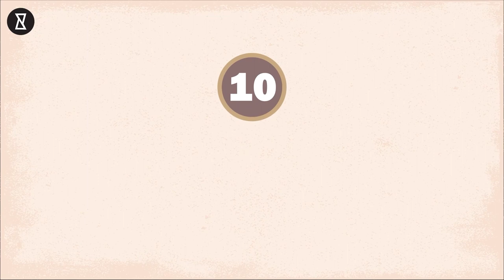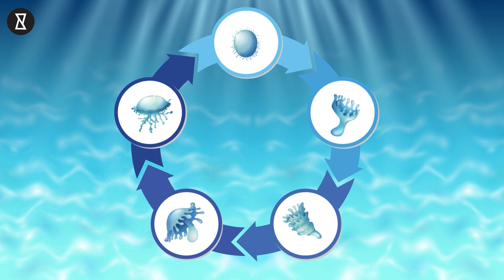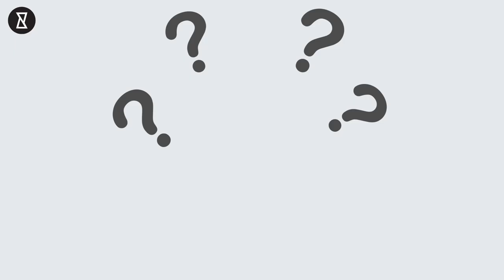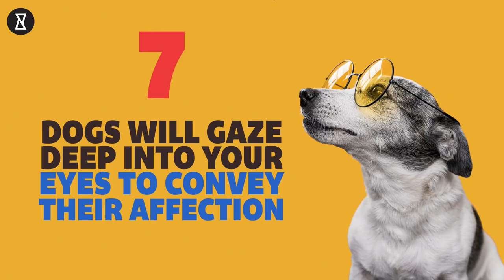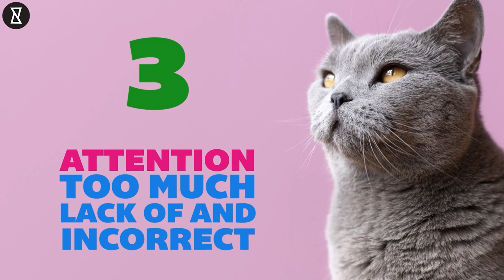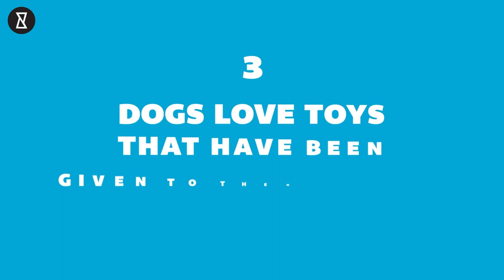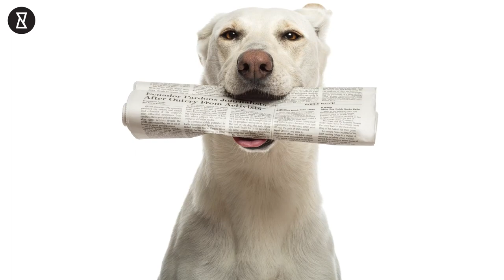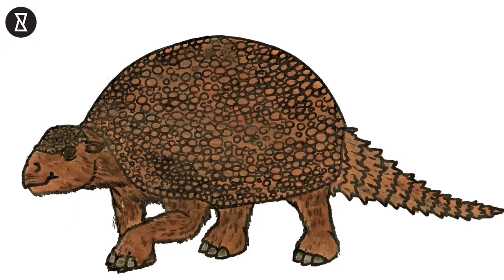10 Dangerous Animals You Should Run Away From! & Other Facts About Animals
Today we take a look at the most dangerous animals in the world. If you ever come across any of these animals, you should RUN! These predators are as good as lethal weapons and use their speed, venom, and other abilities to their advantage when hunting. Some animals on this list are expected - like tigers, lions, sharks, but some other animals on this list will shock you because they appear non-threatening! Want to know which are the top predators in the world?